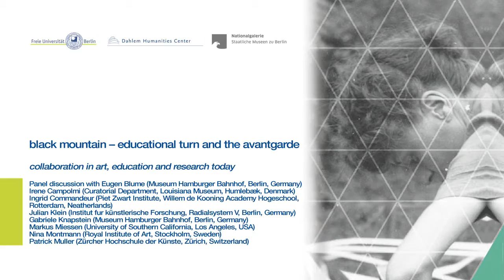Panel: Collaboration in Art, Education and Research Today | Black Mountain Research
Panel "Collaboration in Art, Education and Research Today"  including Irene Campolmi, Julian Klein, Gabriele Knapstein, Nina Möntmann and Patrick Müller. Moderation: Claudia Olk.

The panel was part of the conference "Black Mountain - Educational Turn and the Avantgarde" that took  place at Hamburger Bahnhof – Museum für Gegenwart – Berlin on the 25 and 26/09/ 2015. It was realised in cooperation between Freie Universität Berlin and Hamburger Bahnhof – Museum für Gegenwart – Berlin.

Participants of the Panel:
Irene Campolmi (Curatorial Department, Louisiana Museum | Humlebæk, Denmark),  Julian Klein (Institut für künstlerische Forschung, Radialsystem V | Berlin, Germany), Gabriele Knapstein (Museum Hamburger Bahnhof | Berlin, Germany), Nina Möntmann (Royal Institute of Art | Stockholm, Sweden), Patrick Müller (Zürcher Hochschule der Künste | Zurich, Switzerland)